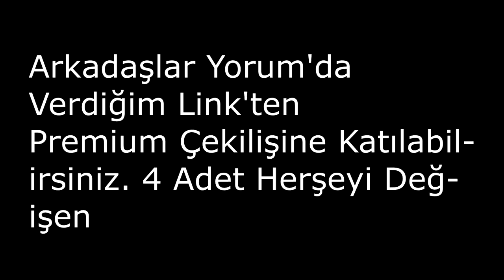CraftRise & SonOyuncu Bedava ViP Veren Site ! & SKYWARS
●▬▬▬▬๑۩۩๑▬▬▬▬●

●▬▬▬▬๑۩۩๑▬▬▬▬●

●▬▬▬▬๑۩۩๑▬▬▬▬●

●▬▬▬▬๑۩۩๑▬▬▬▬●

●▬▬▬▬๑۩۩๑▬▬▬▬●

●▬▬▬▬๑۩۩๑▬▬▬▬●

Server'lerdeki Nickim:

CRAFTRİSE & SonOyuncu :

MrLevendPvP_YT

●▬▬▬▬๑۩۩๑▬▬▬▬●

●▬▬▬▬๑۩۩๑▬▬▬▬●